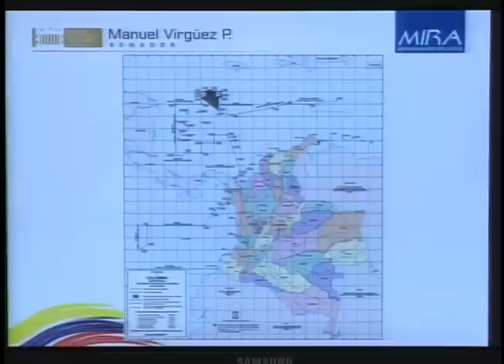Senadores se pronuncian sobre Cambio Climático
Los senadores Jorge Guevara, Milton Rodríguez, Manuel Virgüez, Iván Name y Juan Lozano se pronuncian sobre cambio climático en Plenaria Senado del 23 de octubre de 2012